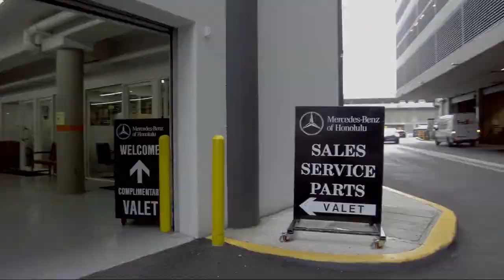2018 Mercedes-Benz CLA CLA 250 Honolulu Ewa Beach Waipahu Mililani Kailua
2018 Mercedes-Benz CLA CLA 250 Stock Number: MC5942 Vin:WDDSJ4EB4JN652315.